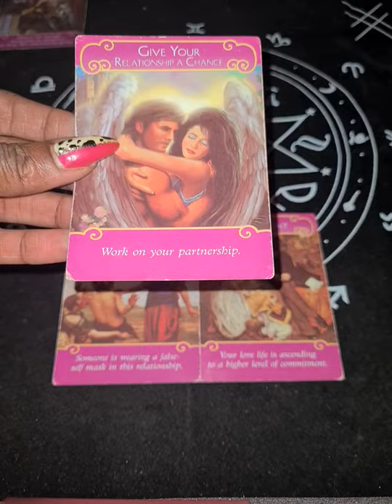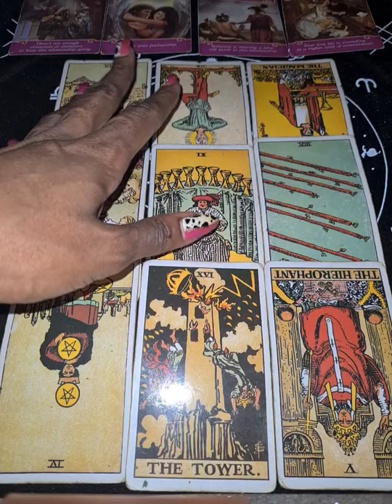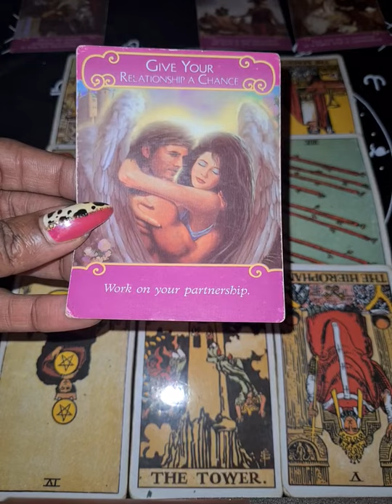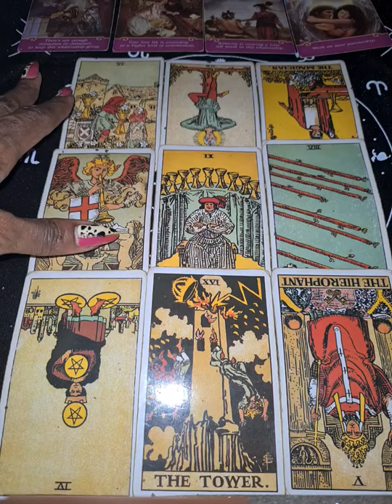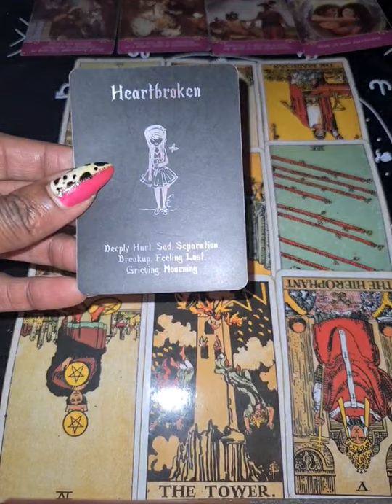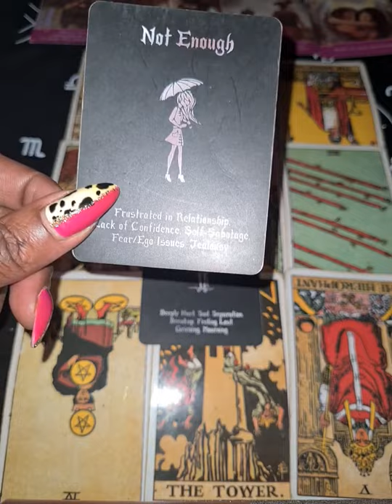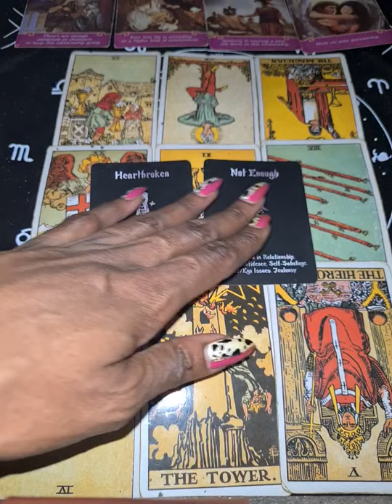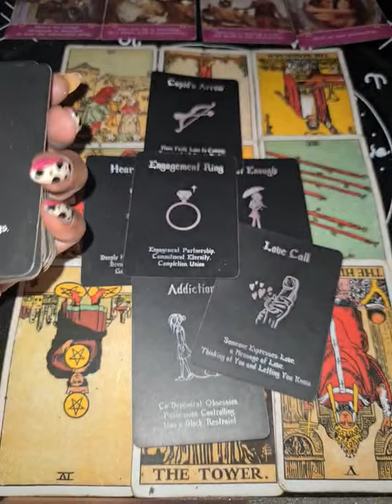Past Person Manipulates Ur Energy By Sending Love Spells💭 Deep Love💘...But Possessive & Insecure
Cash.app/£TheEssenceofLife88